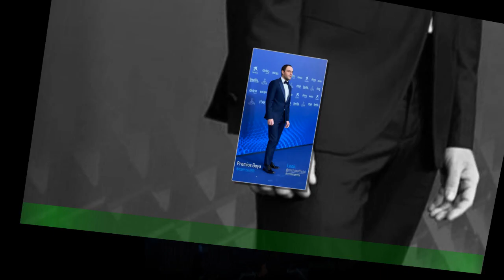Premios Goya 2023: Argentina 1985 a mejor película iberoamericana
Este sábado se entregaron los Premios Goya 2023 en su 37 edición, en el Palacio de Convenciones y Congresos de la ciudad de Sevilla con la conducción de Antonio de la Torre y Clara Lago.La ceremonia comenzó a las 18, hora argentina y se pudo seguir en directo a través del canal internacional de Televisión Española. A pesar de la emoción de todas las películas nominadas, se trató de una jornada inevitablemente triste,